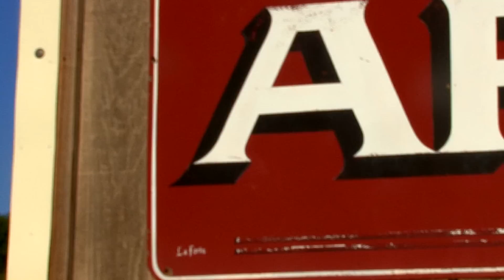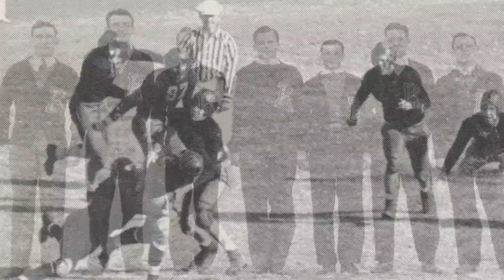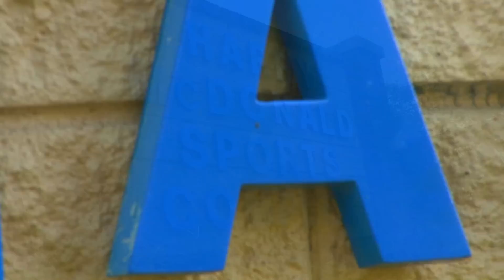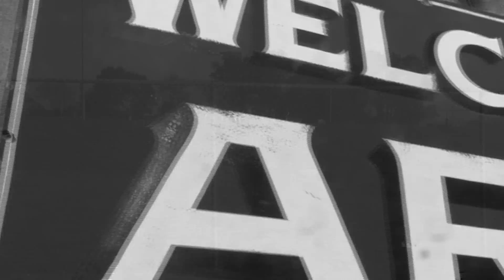2012 Hall of Fame Induction Video (Harry McDonald)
The induction video shown at the 2012 Athletics Hall of Fame Ceremony for Pittsburg State University. Video is followed by an acceptance speech